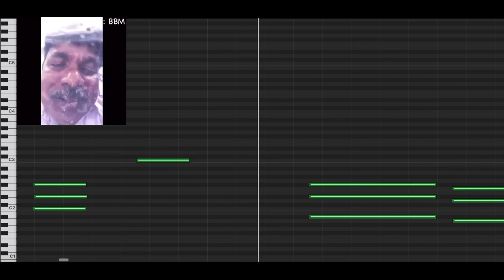Help! I'm under the water!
Hello. How are you? I'm nonchalantly greeting you as I am drowning from flooding.

This is another one of the piano memes I did after Charles Cornell.